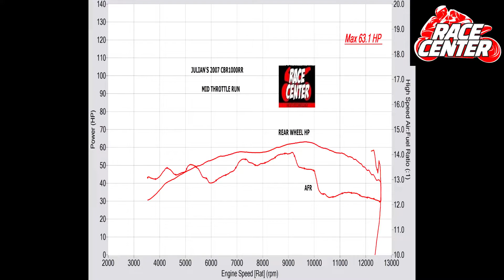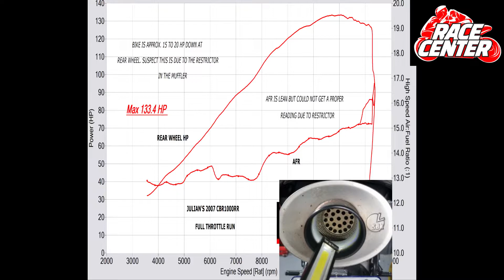DYNO ASSESSMENT 2007 CBR1000RR WITH RESTRICTION